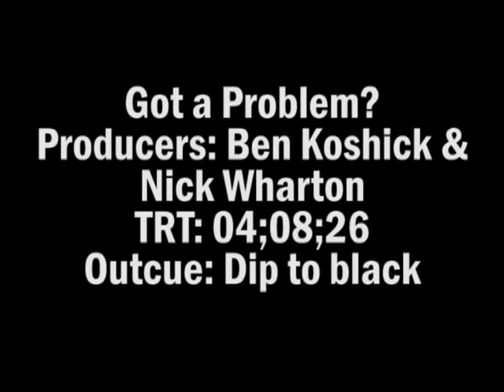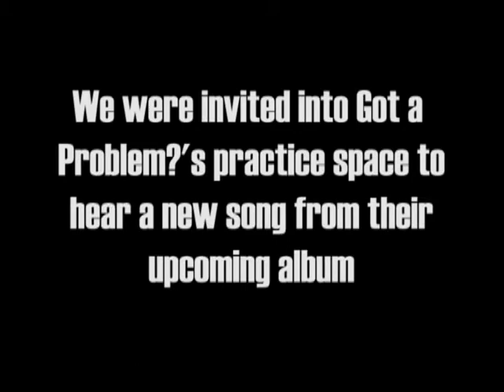Got a Problem?